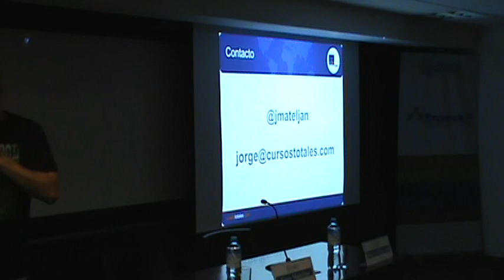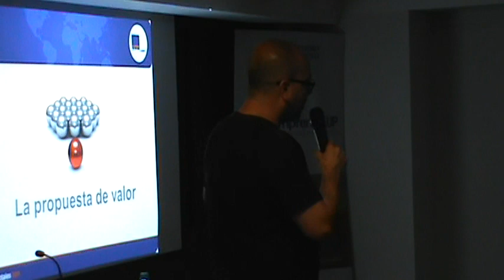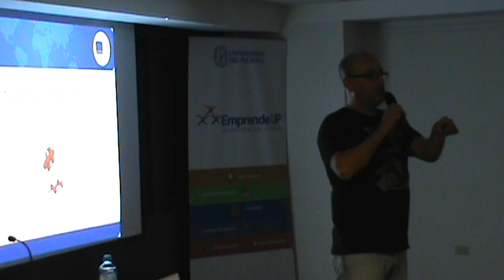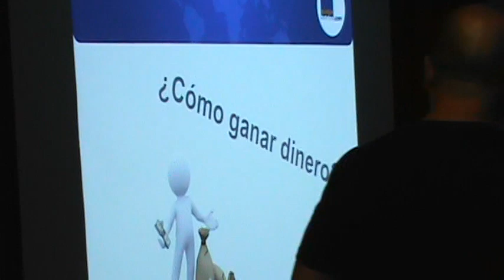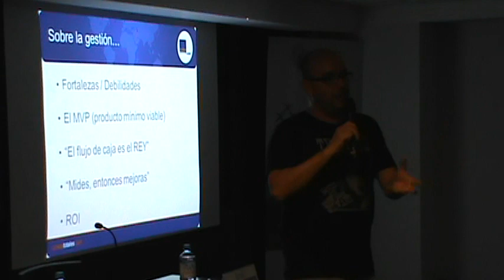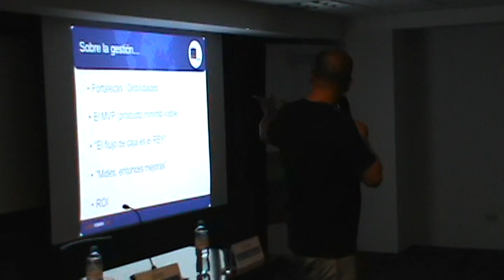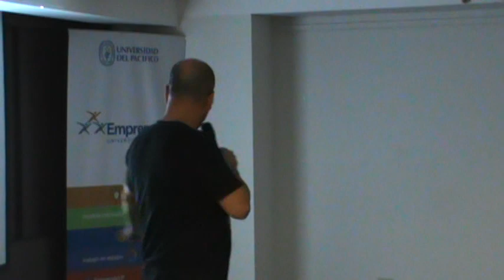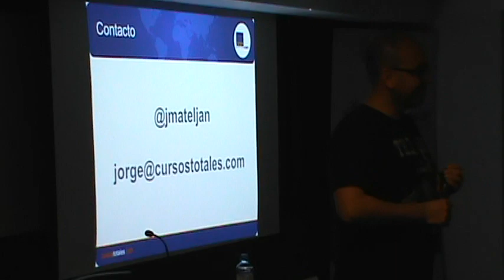Ventana Emprendedora marzo 2015: "La realidad de los negocios online en el Perú"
El día jueves 26 de marzo se llevó a cabo en la Universidad del Pacífico, la tercera Ventana Emprendedora del año: "La realidad de los negocios online en el Perú: el caso de CursosTotales.com", en donde el Sr. Jorge Mateljan, co-fundador y CCO de este negocio virtual, nos cuenta su experiencia como emprendedor tecnológico y nos da una visión sobre las dificultades y aciertos que tuvo en su camino a poner en marcha cada uno de sus emprendimientos tecnológicos.